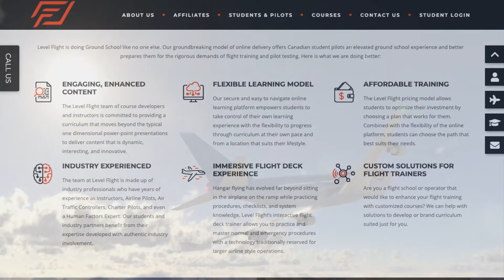The Level Flight Advantage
Level Flight is Canada's leading online ground school provider. Using modern technology including artificial intelligence our courses are efficient and effective. Flight training has never been more accessible.